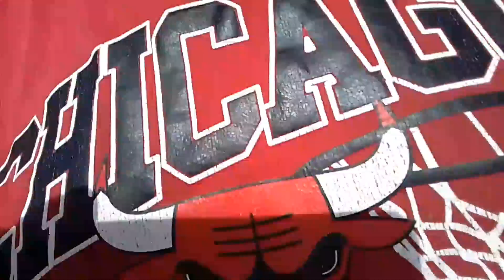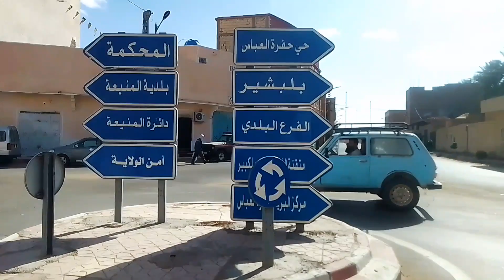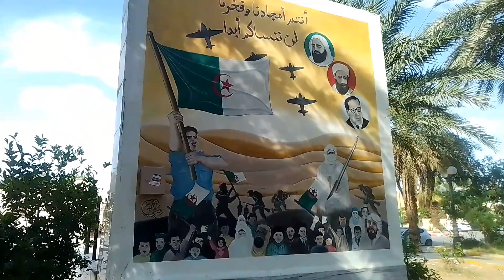ولاية المنيعة ولاية صحراوية 🇩🇿🐪🏜️ دخلنا القصر او القلعة و جمال الولاية من اعلا نقطة في الولاية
شكرا علا دعمكم لي و القادم افضل

@adem_kalamiti_25 '' anst